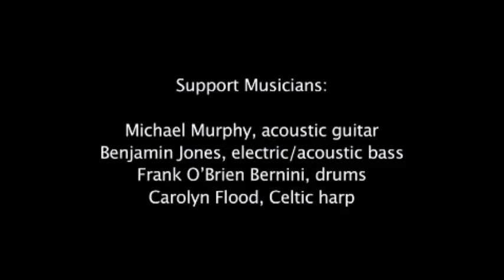Leah O'Brien Bernini's Senior Recital with The Willis Clan, March 2009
A collection of videos from the Senior Recital of Leah O'Brien Bernini shortly before she left for Ireland to pursue her study.